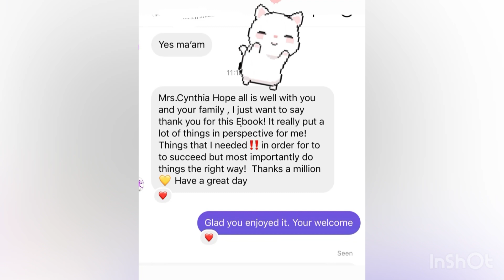Ebook .. make 6 figures in under one year.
My story. To show you that you can do it to.

Be a better business owner. Boss. Level up in your finances. Get clients. Keep clients. Etc.
My ebook is for all stylist , future band present entrepreneurs.